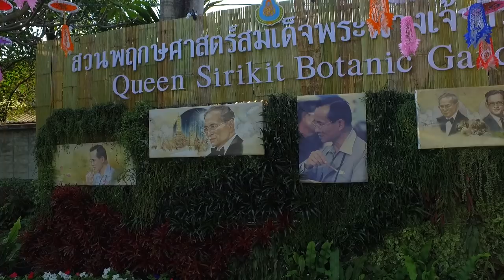(3) บรรยากาศในสวนบวกหาด งานไม้ดอกไม้ประดับ เชียงใหม่ 2560